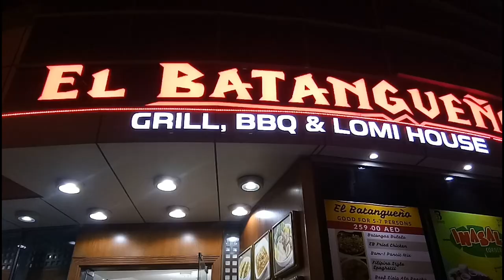EL BATANGUEÑO DUBAI | MUKBANG WITH ROOMMATES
el batangueño dubai uae
enjoy eating with my roommates